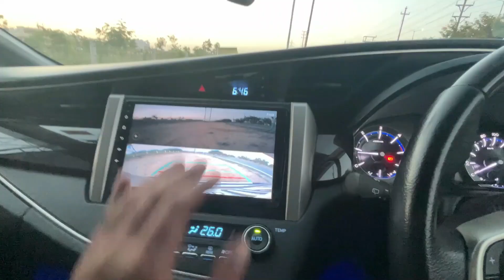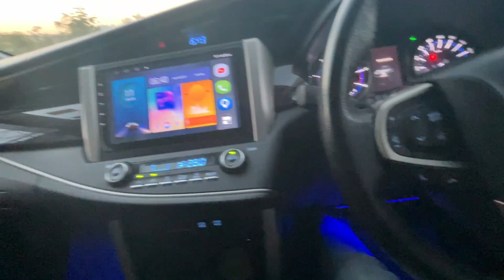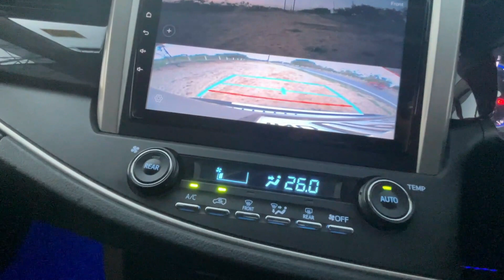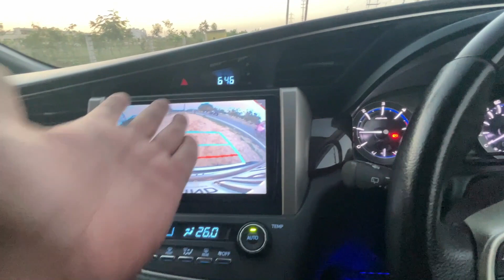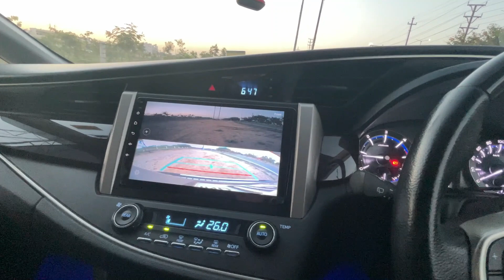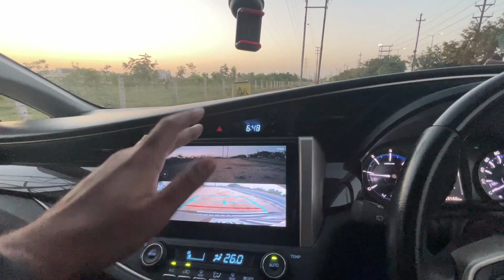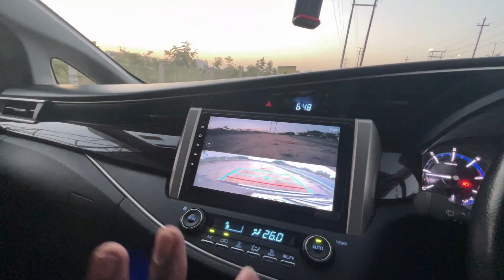First Innova Crysta With Front Camera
Hi friends I am Nitin Singh
An Engineer + MBA graduate. Currently an Entrepreneur .
I love travelling, animals, adventure , car & bike.
Here you will see travel vlogs, daily vlogs and automobile related vlogs.